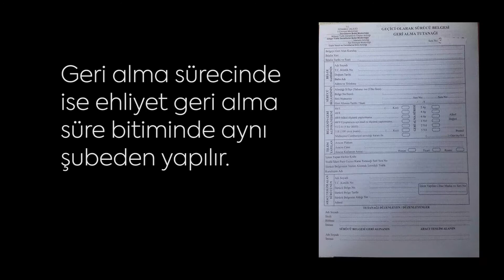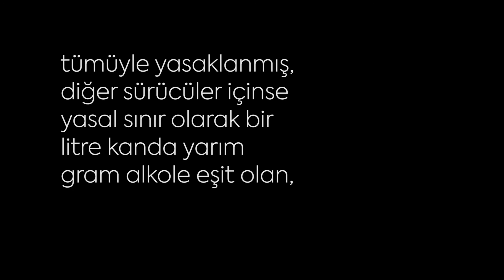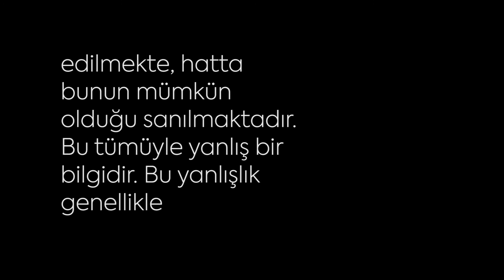Alkolden ehliyet kaptırma (Ehliyet geri alma işlemleri)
Bu konuda çok fazla soru geldiği için bu şekilde bir video yapıp paylaştım.
Sadece bilgi amaçlıdır.

için trafik denetleme şubesinin sitesinde yeralan bilgiler aşağıdaki gibidir. Kaza riskleri nedeniyle trafik polisi için, sürücülerin alkol kontrolünün özel bir önemi vardır. Sürücü, alkolmetre ile yapılan test sonucunda 0,5 promil üstü alkollü çıkarsa; 2918 Sayılı Karayolları Trafik Kanunu’nun 48/5 maddesi gereğince para cezası ile cezalandırılır, aracı trafikten men edilir ve sürücü belgesi (6) ay süreyle Trafik Polisince geri alınır.

Geri alma sürecinde ise ehliyet geri alma süre bitiminde aynı şubeden yapılır.
Alkollü araç kullanmaktan dolayı sürücü belgeleri geri alınan sürücüler, Sürücü belgesine el koyan trafik birimine veya en yakın trafik Denetleme Şube Müdürlüğü’ne alıkoyma süresinin bitiminde dilekçe ile başvurarak sürücü belgelerini geri alabilirler.

Aynı sürücü aynı suçu tekrar işlerse; yine Kanun’un ilgili maddesi gereğince para cezası ile cezalandırılır, aracı trafikten men edilir ve sürücü belgesi (2) yıl süreyle Trafik Polisi’nce geri alınır. Aynı sürücü üçüncü kez alkollü olarak araç kullanırken tespit edilirse, kanunun ilgili maddesinde belirtildiği şekilde para cezası ile cezalandırılır, aracı trafikten men edilir ve sürücü belgesi (5) yıl süreyle Trafik Polisi’nce geri alınır. Ayrıca (6) aydan az olmamak üzere hafif hapis cezası uygulanılır. (5) yıl süreyle geri alınan sürücü belgesi sahipleri, 5. yılın sonunda, psiko-teknik değerlendirme ve psikiyatri muayenesi sonrasında durumu uygun olanlara belgeleri iade edilir.

ÜLKEMİZDE YASAL ALKOL SINIRI NEDİR?
Ülkemizde ticari araç sürücüleri ve kamu hizmetinde çalışan sürücülerin alkollü olarak trafiğe çıkmaları tümüyle yasaklanmış, diğer sürücüler içinse yasal sınır olarak bir litre kanda yarım gram alkole eşit olan, 0.50 Promil belirlenmiştir. Bu halk arasında yanlış bir biçimde “yüzde elli alkollü olmak” diye ifade edilmekte, hatta bunun mümkün olduğu sanılmaktadır. Bu tümüyle yanlış bir bilgidir. Bu yanlışlık genellikle promil değerinin nasıl hesaplandığının iyi bilinmemesinden kaynaklanmaktadır.

Promil hesabında alkolün ağırlığı, kanın ise hacmi dikkate alınarak bir orantı kurulur. Örneğin 0.50 promil 100 mililitre kanda 50 miligram alkol bulunduğunu gösterir ve buradan gidilerek, 50:100=0.50 promil kabul edilir. Ağırlığı hacme oranlamak matematiksel olarak çok mantıklı değilse de, karmaşık ve çok küçük sayılarla uğraşmak zorunda bırakmadığı için tercih edilen bir ifade biçimidir. Eğer hacim oranları dikkate alınacak olursa, 0.50 promilin gerçekte kanda %0.025 oranında alkole eşit olduğu (on binde 2.5 !) görülür. İnsan vücudu yüzde elli alkol oranı bir yana, %0.5 oranında alkole bile (binde 5 ya da bir litre kanda 4 gram alkol bulunması) tolerans göstermekte çok zorlanır, hatta bu düzeydeki kan-alkol oranı pek çok kişide ölüme yol açar.